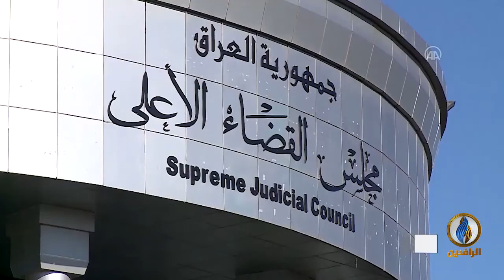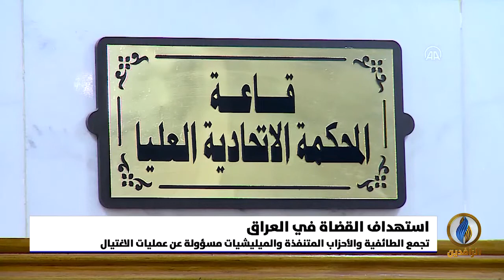تقرير إخباري.. موقع المونيتور: 74 قاضيًا جرت تصفيتهم في العراق منذ عام 2003